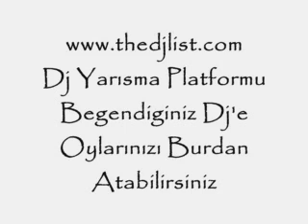dj kantik - wapmatix violin _ İzlesene.com Video